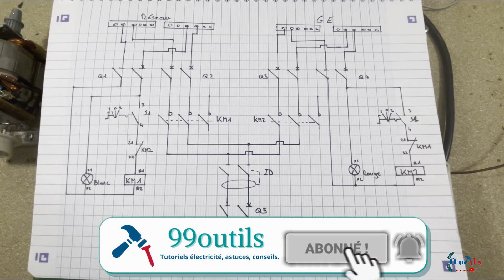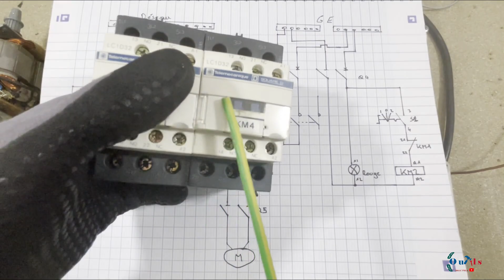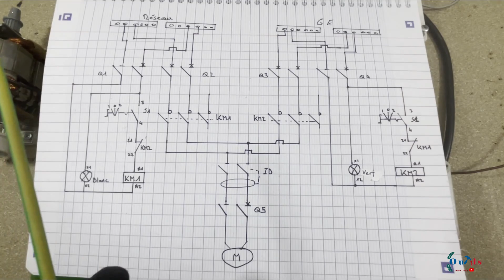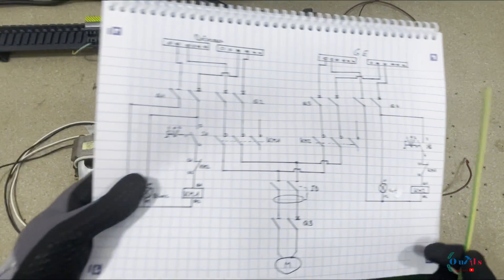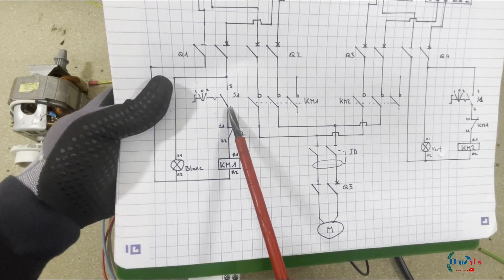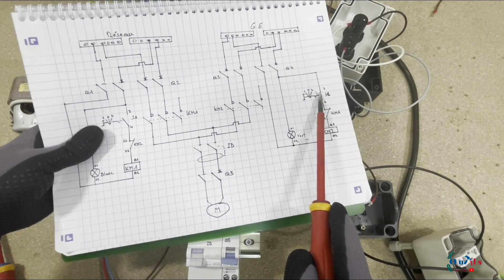Comment connecter une source de commutation à un groupe électrogène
Comment connecter une source de commutation à un groupe électrogène ? Dans cette vidéo, je vous montre étape par étape comment créer une source de commutation ou inverseur de source pour basculer directement du réseau électrique à un groupe électrogène ou panneau solaire.
Ce tuto permet de créer un inverseur de source déporté d'un tableau électrique général afin de pouvoir visualiser et faire directement la commutation entre source d'alimentation vers le réseau électrique ou vers le groupe électrogène.

Cette source de commutation est très facile à réaliser pour un bricoleur. Il suffit de suivre le tutoriel jusqu'à la fin.

Dans la vidéo, j'utilise des contacteurs moteurs pour créer l'inverseur de source. Pour la partie commande, elle sera pilotée par un commutateur pour créer cette commutation entre le réseau électrique et le groupe électrogène ou panneau solaire.
Le fait de connecter une source de commutation permet de se mettre en sécurité et de ne pas intervenir directement dans le tableau électrique.

🟩/ CHAPITRES  / 🟩

00:00 – Comment connecter une source de commutation à un groupe électrogène
01:54 – Présentation des matériels pour un inverseur de source.
03:07 – Schéma électrique d’un inverseur de source avec contacteurs.
07:47 – Câblage partie puissance d’un inverseur de source.
09:11 – Comment fonctionne un contacteur inverseur à verrouillage mécanique ?
13:09 – Câblage partie commande d’un inverseur de source.
15:50 – Principe de fonctionnement de la commutation d’un inverseur de source.

▬▬▬▬▬▬▬ 🔵MATÉRIELS UTILISÉS DANS LA VIDÉO🔵  ▬▬▬▬▬▬▬▬▬

- Gammes inverseurs
- Inverseur 25 A 230 volts
- Inverseur AC3 40 A
- Inverseur AC1 40 A
- Commutateur 3 positions

- Contacteurs moteur Sch
- Contacteurs moteur Moe
- Contacteur moteur Siem

▬▬▬▬▬▬▬ 🟢GROUPE FACEBOOK  🟢 ▬▬▬▬▬▬▬▬▬▬▬